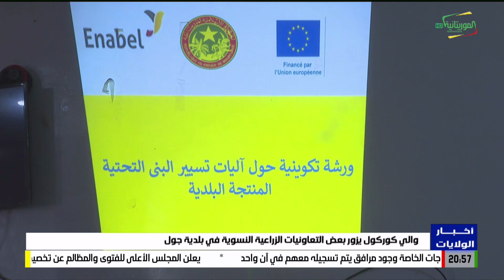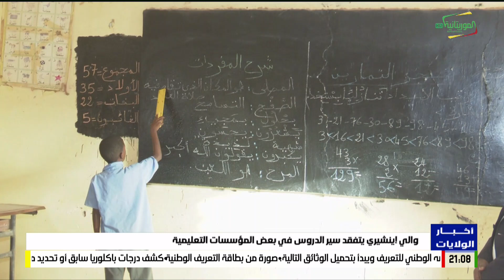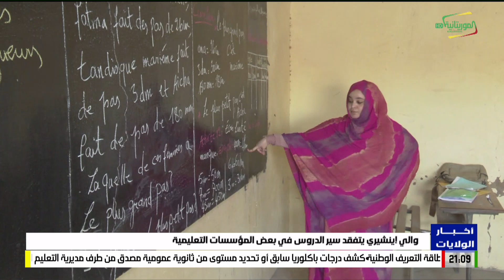أخبار الولارات 26-02-2024